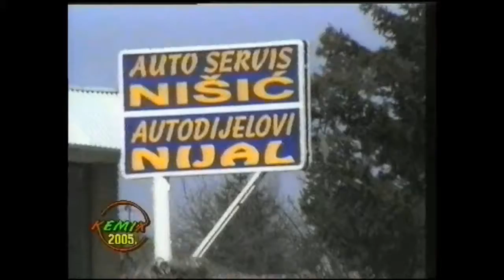Novi izvori i Rasema(Stari jablan)Studio Kemix( Officiall video) 2005